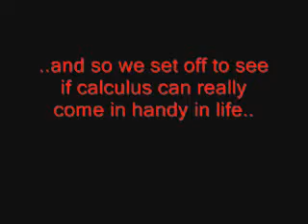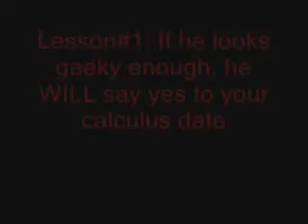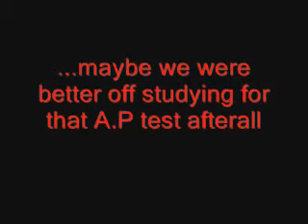Pickup Lines- Calc.style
final project for calc. class to see if calc can be used in real world to pick up a date